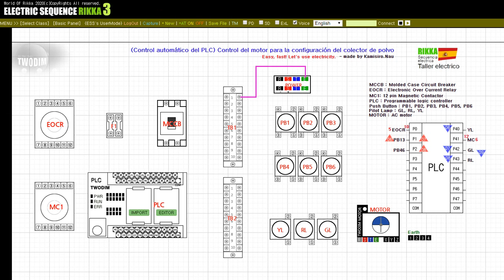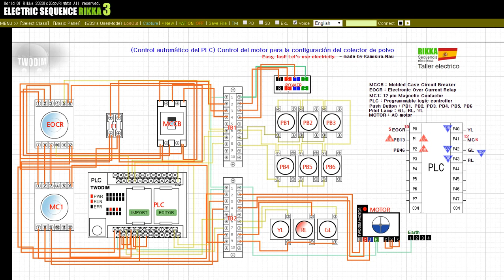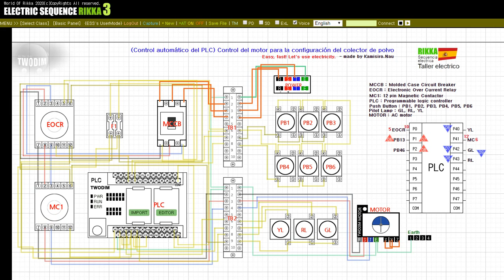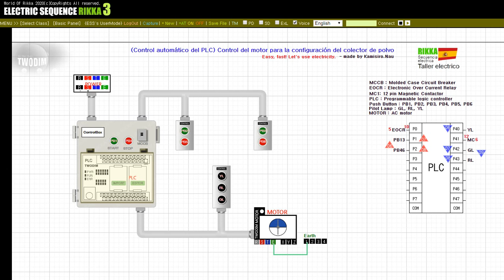(Control automático del PLC) Control del motor para la configuración del colector de polvo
Aprenda convirtiendo la secuencia eléctrica de control del motor para construir el colector de polvo en control automático PLC.
La configuración de la operación es la misma que en el ejemplo anterior, pero aquí, aprenderemos la configuración para conectar el PLC y controlarlo automáticamente mediante el programa PLC.

Echa un vistazo a los botones de suscripción y me gusta. Estamos haciendo más y más videos de aprendizaje.
Se agradecerán otras preguntas si las deja en los comentarios debajo del video.
Te deseamos un buen día.